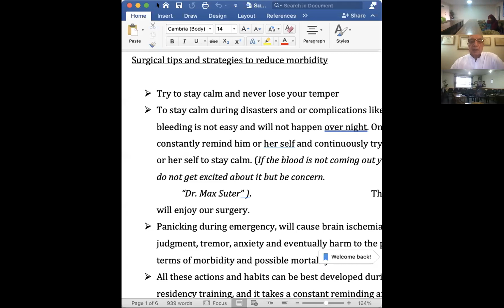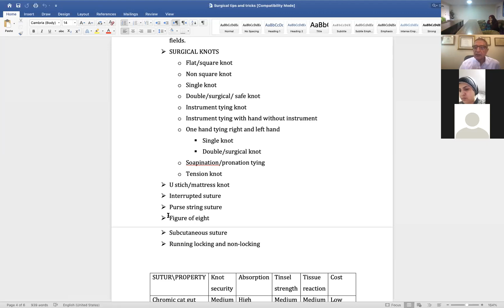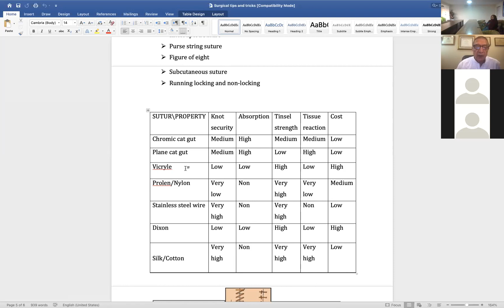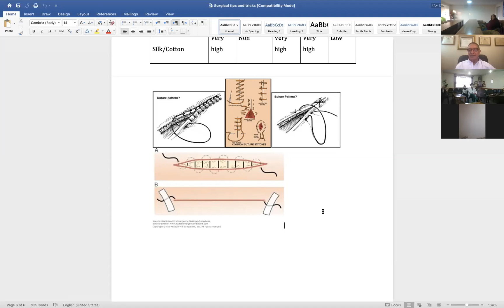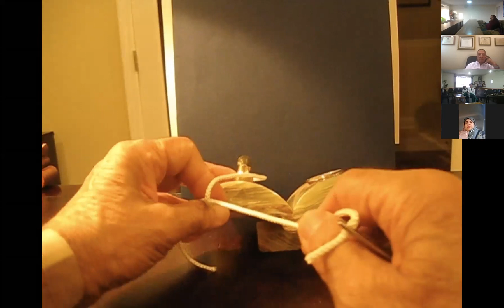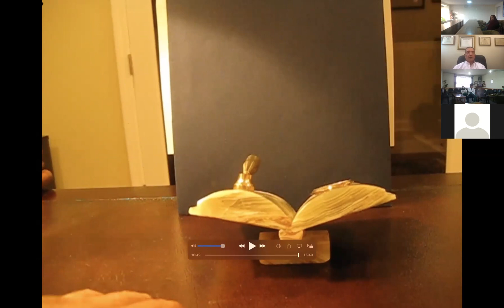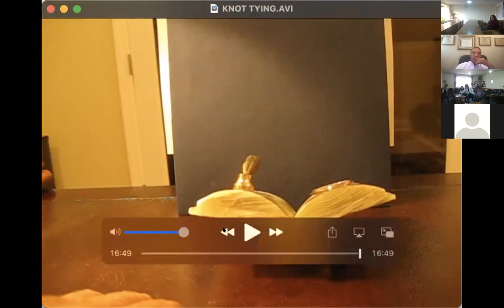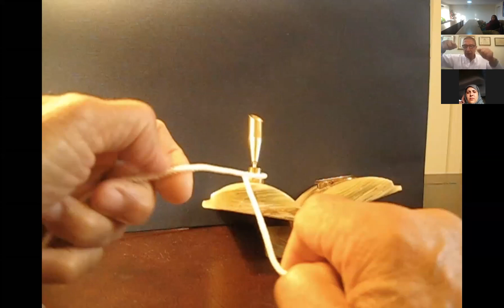(2020-12-01) Surgical Tips and Tricks